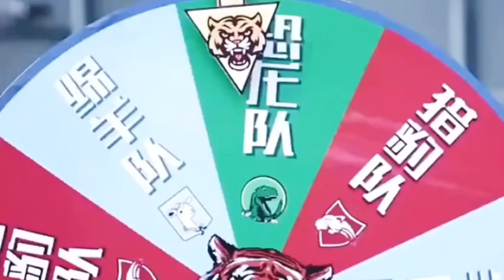shorts yourpage phone challenge funny games forlowme goodthing